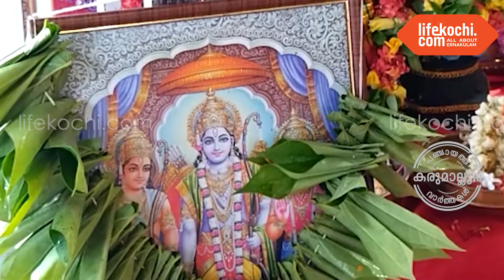മാതൃ സമിതിയുടെ നേതൃത്വത്തിൽ രാമായണ മാസാചരണം നാരായണീയ പാരായണത്തോടെ തുടക്കം കുറിച്ചു.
കരുമാല്ലൂർ : ഇന്ന് കർക്കിടകം ഒന്ന് , ഇതിനോടനുബന്ധിച്ച് വെളിയത്തു നാട് ആറ്റിപ്പുഴക്കാവ് ഭഗവതി ക്ഷേത്രത്തിൽ ഇന്ന് രാവിലെ 8.30 ന് ആറ്റിപ്പുഴ മാതൃ സമതിയുടെ നേതൃത്വത്തിൽ രാമായണ മാസാചരണത്തിന്റെ ഭാഗമായി നാരായണീയ പാരായണത്തോടെ തുടക്കം കുറിച്ചു. വൈകിട്ട് രാമായണ പാരായണവും ഔഷധക്കഞ്ഞി വിതരണവും ഉണ്ടാകും. കൂടുതൽ വിവരങ്ങൾ രാജി ടീച്ചർ മാതൃ സമിതി പ്രസിഡന്റ്
ലൈഫ്കൊച്ചിയോട് സംസാരിക്കുന്നു. വാർത്തയുമായി ലൈഫ്കൊച്ചി റിപ്പോർട്ടർ ബാബു ആലുവ.